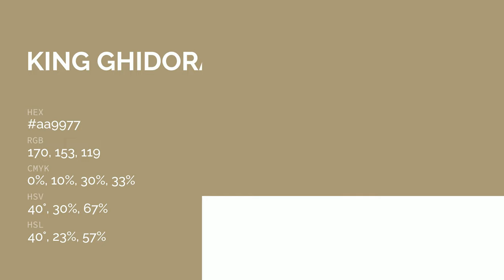King Ghidorah color aa9977 hex color - Yellow color - Cool color aa9977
What color is King Ghidorah ? aa9977 hex color - Yellow color - Cool color aa9977

Hex aa9977 Color Code is also known as King Ghidorah color.